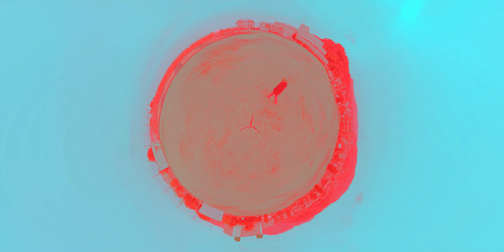Time to wander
ALBUM:Home Again
SONG:I Can Make This
By:Roulet